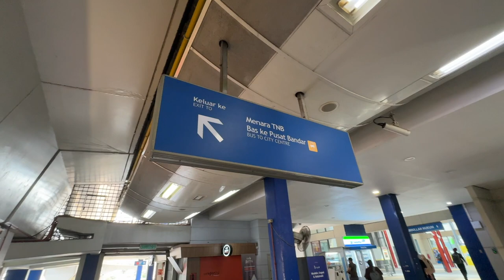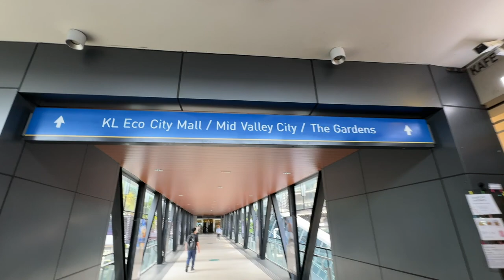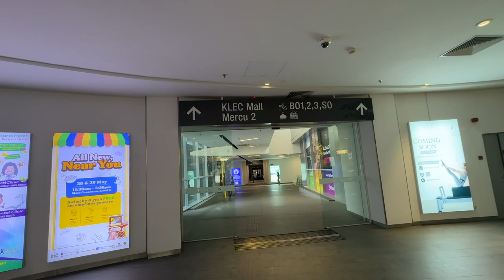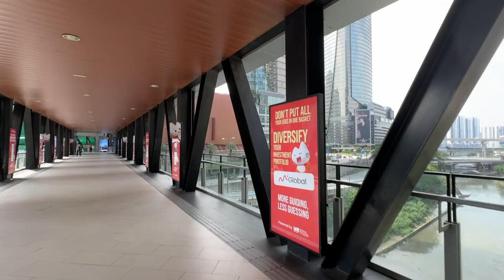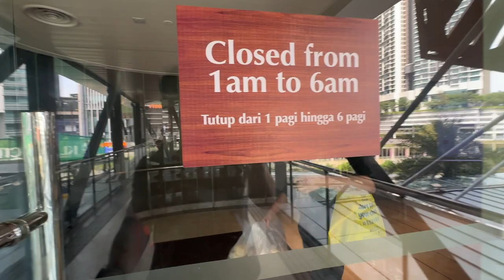Link Bridge walk from Hukum Abdullah LRT to Mid Valley Megamall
This video is a walkthrough from Hukum Abdullah LRT Station to Mid Valley Megamall using the link bridge in less than 10 minutes with normal walking pace.

I will pass by KL Eco City and The Gardens Mall with commentary in the video.

I will try to post a video a week so you can find something interesting about hotel, tour and also walkthrough in the KL city.

Timecode:
0:00 - Welcome message
0:20 - Introduction title
0:29 - Hukum Abdullah LRT Station
0:56 - Walking from Hukum Abdullah LRT Station
2:25 - Link Bridge from Hukum Abdullah LRT Station to KL Eco City
3:00 - KL Eco City
3:30 - Link Bridge from KL Eco City to The Gardens Mall
5:50 - The Gardens Mall
7:30 - Link Bridge from The Gardens Mall to Mid Valley Megamall
8:25 - Mid Valley Megamall